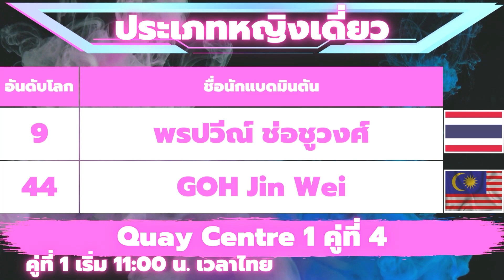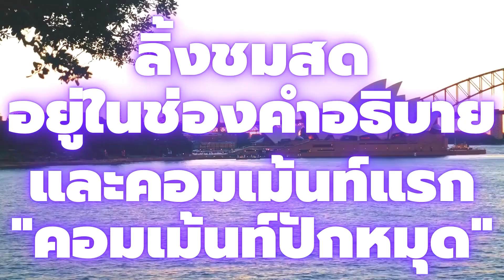18/11/2022 | โปรแกรมนักแบดฯไทย | รอบก่อนรองชนะเลิศ | SATHIO GROUP Australian Open 2022 | +ลิ้งชมสด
18/11/2022 | โปรแกรมนักแบดมินตันไทย | รอบก่อนรองชนะเลิศ | SATHIO GROUP Australian Open 2022 | +ลิ้งชมสด | @นักกีฬาไทย_HERO_IDOLS